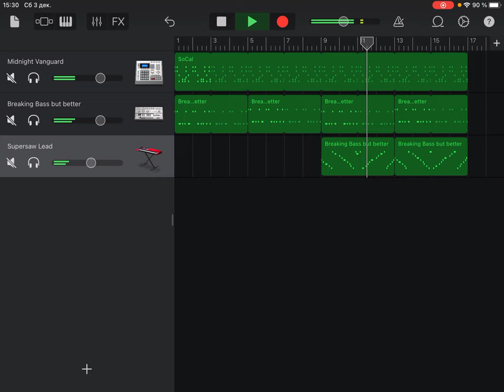I like this short thing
I’m sorry for not uploading many videos lately, here’s this short thing.
I haven’t made any full songs since those 3 weeks, i just didn’t get enough inspiration, I hope you’ll understand.